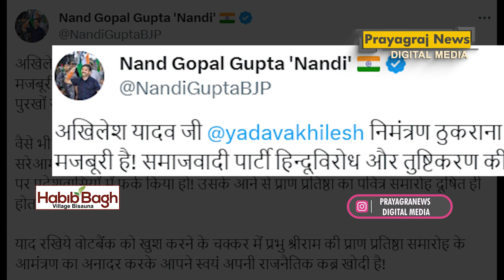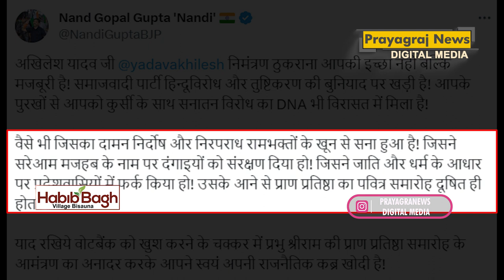रामलला का आमंत्रण का अनादर कर अखिलेश यादव ने अपनी राजनैतिक कब्र खोदी : नन्दी